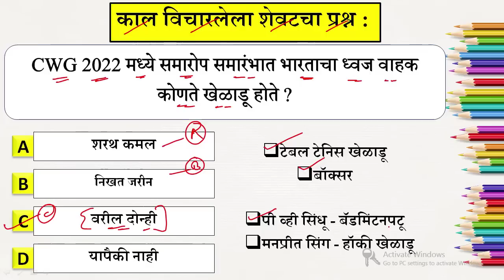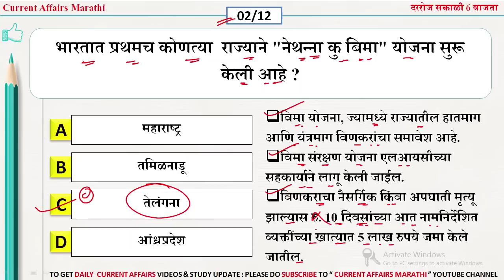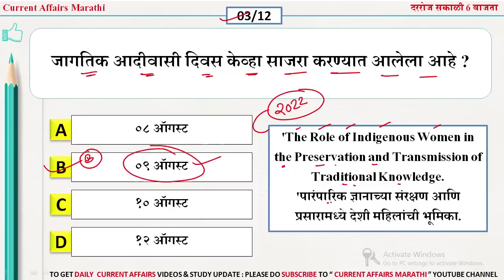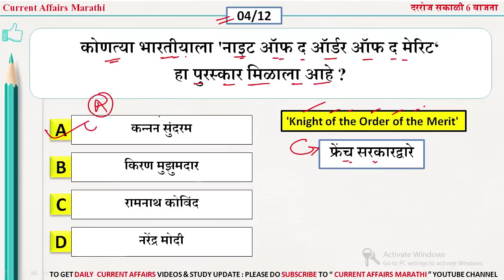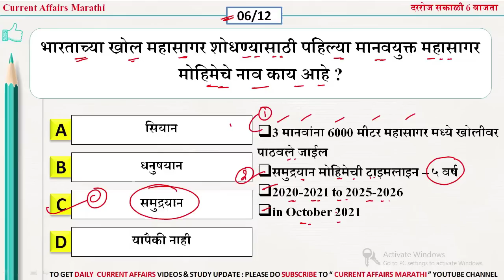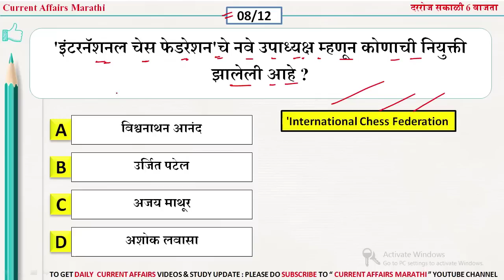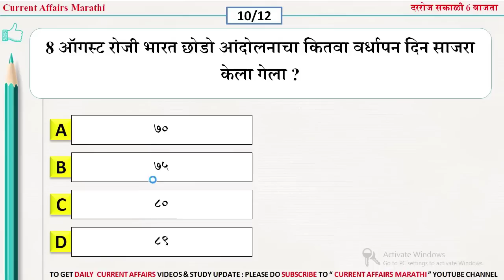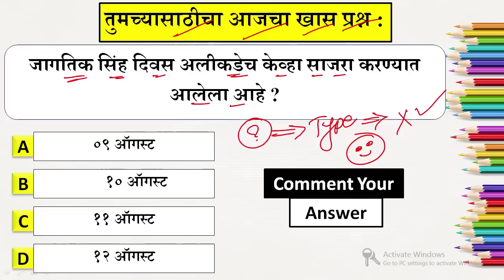11 August 2022 | current affairs marathi today | chalu ghadamodi 2022 | Current Affairs in Marathi